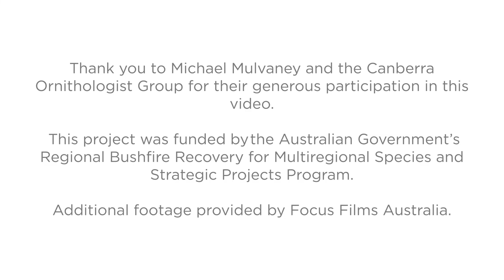Gang-Gang Cockatoos | BirdLife Australia's work to secure a future for this species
The 2019-20 Black Summer bushfires devastated Gang-gang Cockatoo habitat. Subsequently, because of their diminished numbers, the Gang-gang Cockatoo was listed as an endangered species.

The Gang-gang Cockatoo Recovery project is equipping Australians with the skills they need to help save these birds. to learn more and get involved in conservation efforts today!